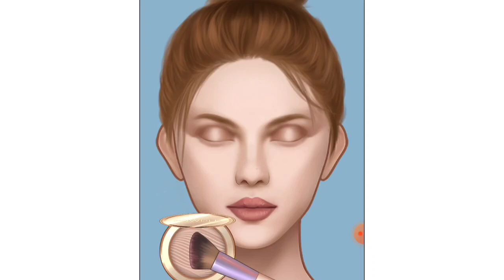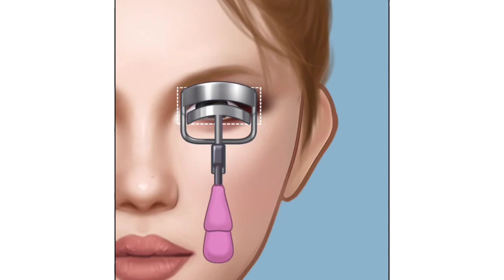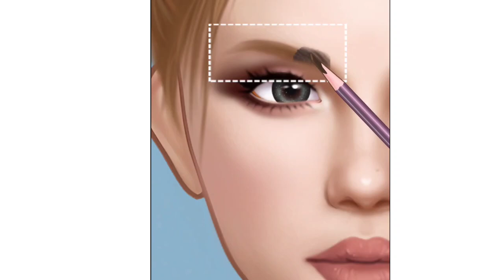[ ASMR ] Trendy Makeup || How to become popular girls || Makeup tutorial animation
[ASMR] Trendy Makeup || How to become
popular girls || Makeup tutorial animation

makeup asmr
asmr makeup
asmr slime sounds
makeup slime#
asmr reparing makeup
makeup slime mixing
slime makeup mixing
makeup tutorial asmr
mixing makeup with slime
asmr for sleep
asmr makeover
asmr tapping video
asmr beauty
asmr tapping
asmr mannequin
asmr lid sounds
whispered video